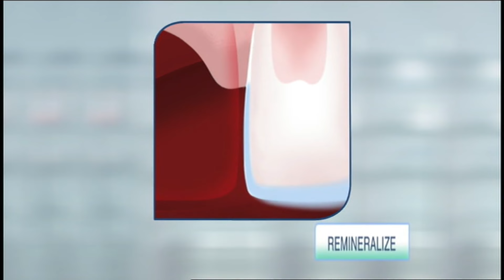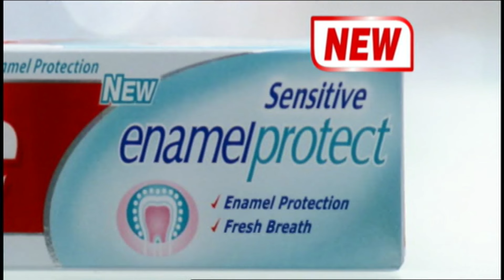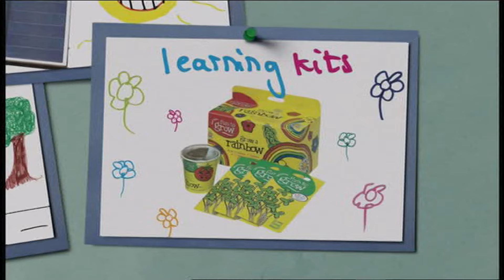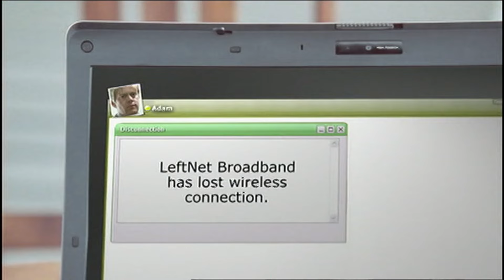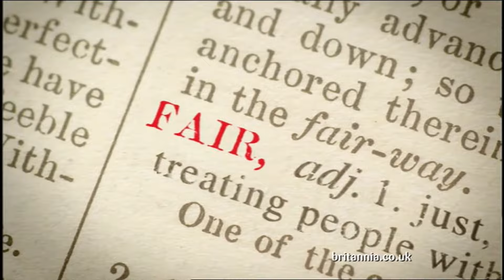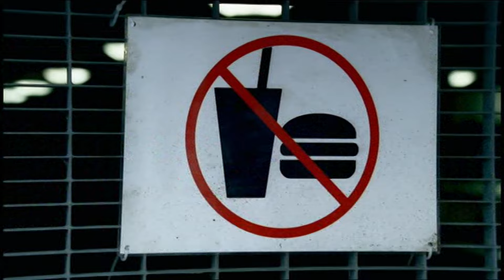adverts Film4 24 Sep 2008 22 35 00 dvr